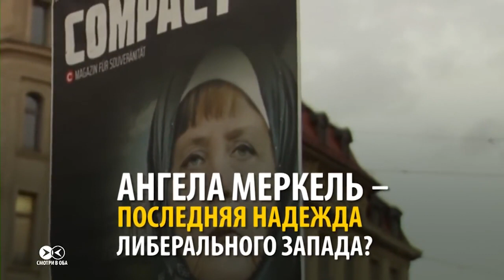СМИ оценивают решение Ангелы Меркель снова баллотироваться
«Смотри в оба» проект «Настоящего времени» – проверка достоверности и полноты информации подаваемой СМИ.